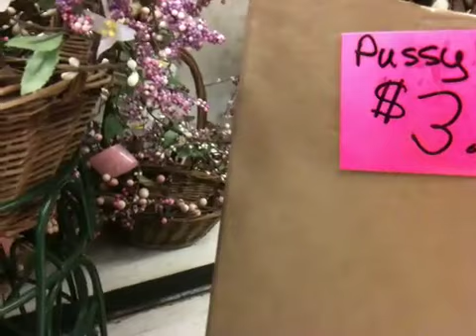Cheap Pussy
Cheap Pussy - Tolik this is for you !!!